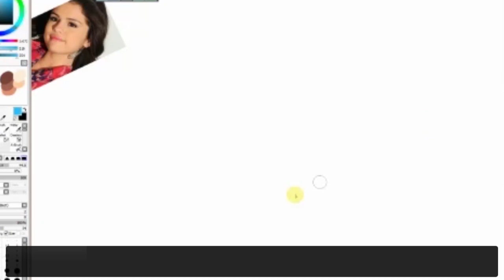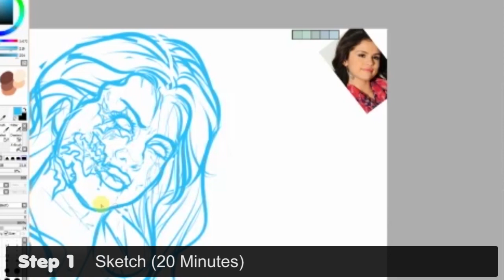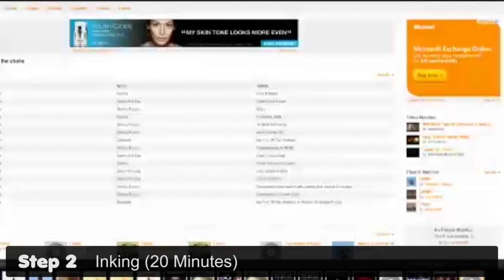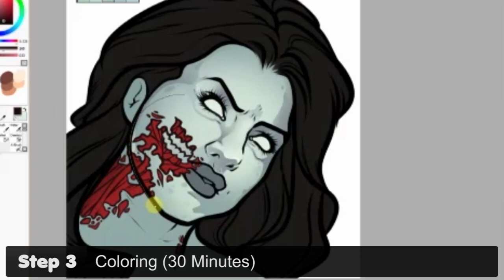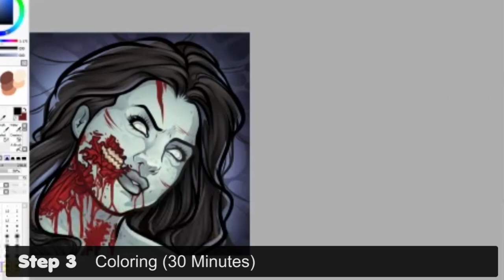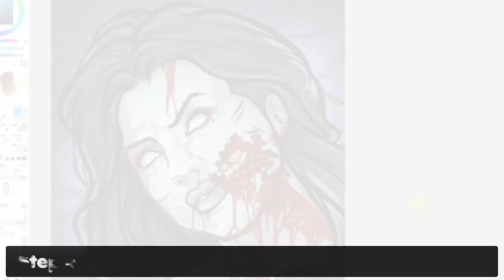Drawing Selena Gomez, Zombie Selena Gomez Speedpainting, Skinny Puppy Music Art Video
So because October is a few months away, I've got back into the habit of drawing zombified things. This is a speedpainting or speeddrawing of Wednesday's livestreaming session. I've received several requests asking me if I could draw a zombie Selena Gomez (after completing zombie Justin Bieber). With that being said, the song featured halfway is by Skinny Puppy. I saw a live video from a Toronto tour that featured the song 'Tin Omen', and the live performance was interesting. Hopefully you guys will get a kick from this.

Music credited to Skinny Puppy - Tin Omen and Selena Gomez - Who Said